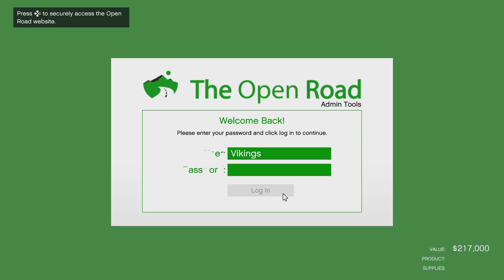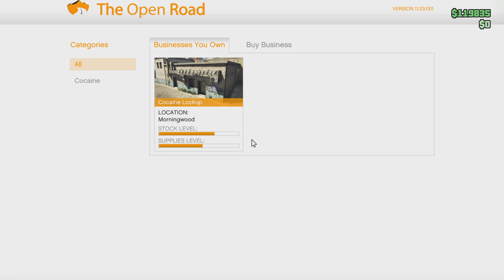Grand Theft Auto V